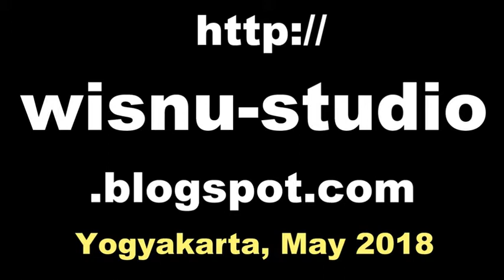DEATH of RAVANA - Javanese Ramayana Ballet DANCE Prambanan - Yayasan Roro Jonggrang [HD]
The Epic Story of Ramayana, danced and sung beautifully in Javanese Classical Dance of Indonesia.

Rama fought Ravana in the battle field. Finally Ravana died on Rama's magical arrow.

Ramayana ballet ditarikan dengan indah dalam bentuk seni tari jawa di Candi Prambanan Yogyakarta Indonesia.

tutorial Ramayana Ballet Prambanan, Yayasan Roro Jonggrang.

sendratari ramayana
sendratari rama shinta
sendratari roro jonggrang,
sendratari jaka tarub,
sendratari jawa
sendratari bali
sendratari ramayana purawisata,
argasoka, tari klasik jawa tengah,
javanese classical dance,
tari klasik jawa tengah,
tari ramayana, ramayana dance,
death of ravan, death of ravana,
ravan death, ravana death, ravan died, ravan died,

backpacker to indonesia. backpacker to yogyakarta.

travel trip guide.